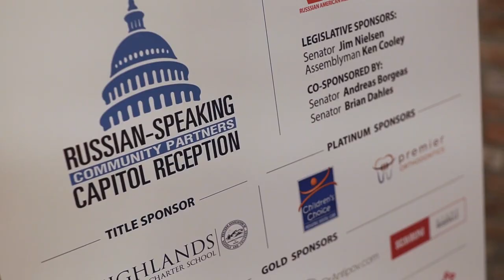The Annual Russian-speaking community partners Capitol reception